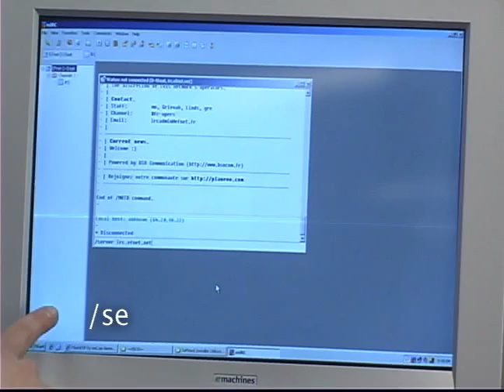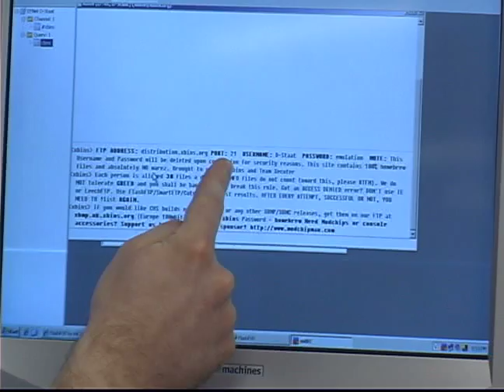Soft Modding a Xbox : Downloading the Software for Soft Modding an Xbox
Learn how to download the software needed to soft mod a Xbox and how to get user name and password instructions and learn more expert tips about Xbox video games in this free computer gaming video.

Expert: Dustin Staat
Bio: Dustin Staat has been an IT professional since 2005 but an avid gamer since the late 1980s. He has vast knowledge of Windows based computers and software along with various gaming consoles.
Filmmaker: Daron Stetner